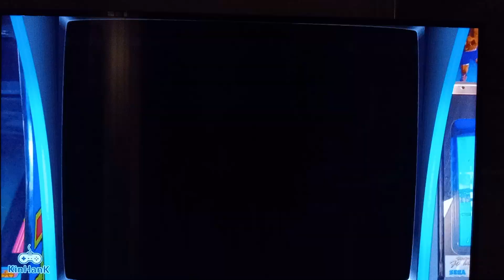Kinhank Super Console Cube X3 - Alien Challenge (Arcade, Japan) Title Screen - Game Preview 2024